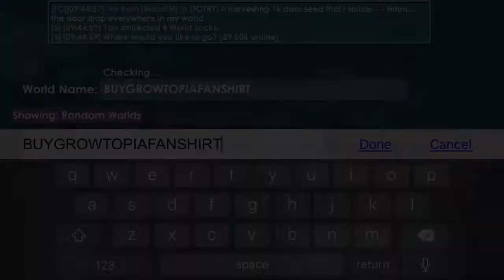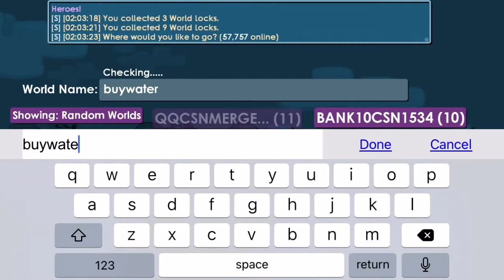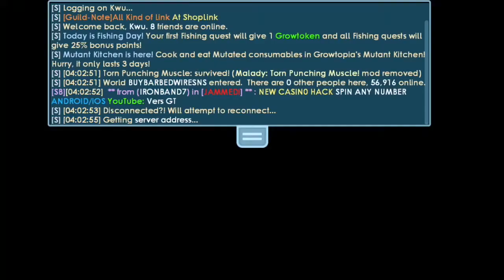Collecting Wls From Buy+ World! Insane Profits #4 | Growtopia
Like and sub if u enjoy 😉